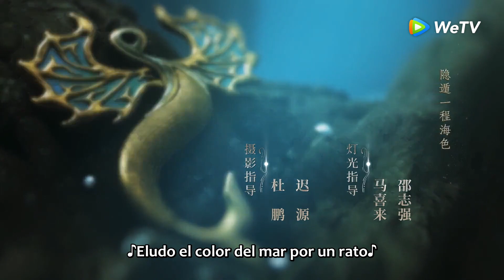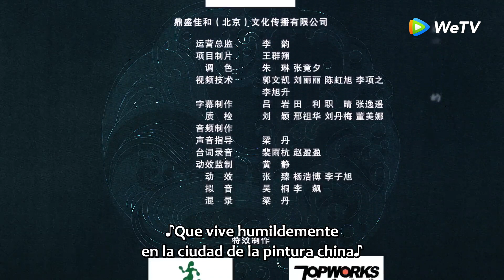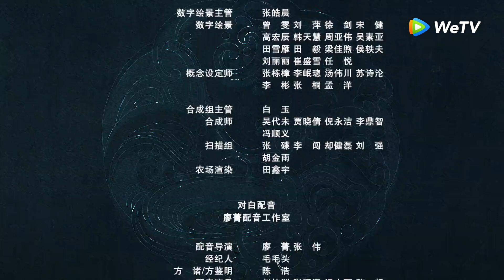Novoland: Eclipse de Perlas 🧜🏻‍♀️｜Episodio 26 Completo (Novoland Pearl Eclipse)｜ WeTV ｜【ESP SUB】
🌟Sinopsis🌟

Actores: Yang Mi, William Chan, Xu Kaicheng, Chen Xiaoyun, Wang Sen, Yuan Yuxuan

En la vasta tierra de Novoland, los impuestos de la dinastía Zheng eran muy pesados, lo que obligaba a los pescadores a estrangular a sus hijos para hacer llorar a las sirenas y obtener perlas de sirena. Por eso sufrió Haishi, una chica que vivía en un pueblo costero. Sus padres murieron y todo su pueblo fue masacrado. En el momento de vida o muerte, ella pidió ayuda a Fang Zhu, el ministro más poderoso de la dinastía Zheng que pasó por allí. Después de las pruebas, Fang Zhu se la llevó a Tianqi. Entonces Haishi se disfrazó de hombre y se convirtió en la discípula de Fang Zhu. En ese tiempo, había problemas internos y externos en la dinastía Zheng. Dado a los conflictos civiles, el hosco joven emperador Chu Zhongxu perdió todo el interés en la vida. Parecía un mal emperador, pero observaba todo en secreto mientras Fang Zhu luchaba por mantener la paz del país. Bajo la orden, Haishi se convirtió en la guardia del emperador y despertó el interés del emperador en ella. Los dos experimentaron muchas coyunturas de vida o muerte. Desde el malentendido hasta el entendimiento mutuo. El emperador se dio cuenta de la identidad femenina de Haishi y se enamoró de ella. Sin embargo, Haishi dependía en Fang Zhu y le tenía sentimientos indescriptibles. La complicación amorosa entre los tres era constante. Con la rebelión de la dinastía, Haishi optó valientemente por asumir la responsabilidad de proteger la paz de la dinastía Zheng y finalmente se enfrentó a los sentimientos del emperador y Fang Zhu.